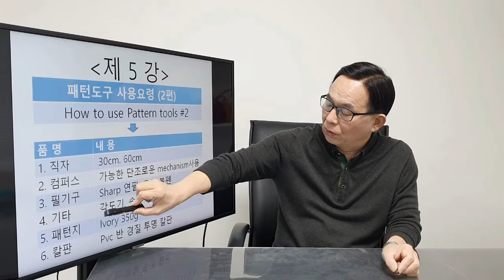제 5 강. pattern작업 도구 사용요령 (2편) 가죽가방만들기, 가죽공방, 퀼트가방 만들기, 가방패턴,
pattern을 제작할 때는 여러가지 도구들을 사용하게 되는데요.
 도구사용요령을 잘 알면 작업의 효율을 높일 수가 있습니다.

When making a pattern, various tools are used.  If you know how to use tools, you can increase the efficiency of your work.